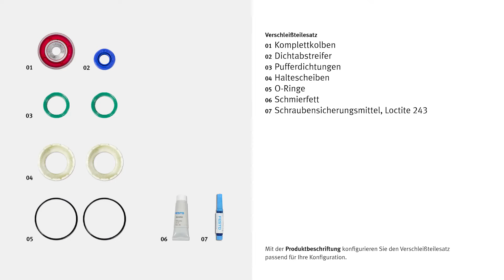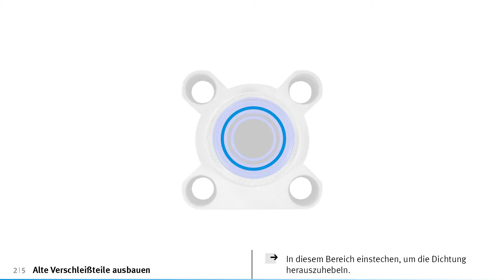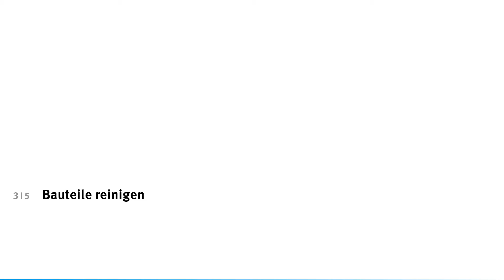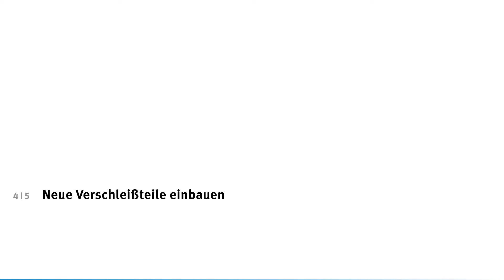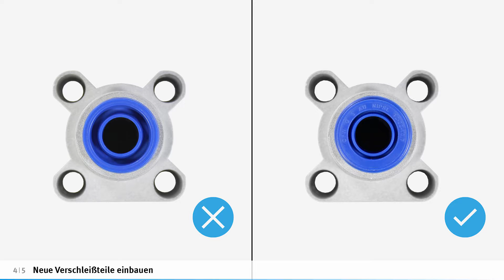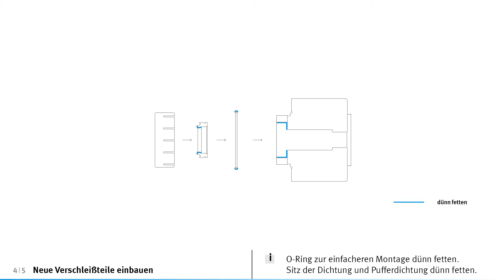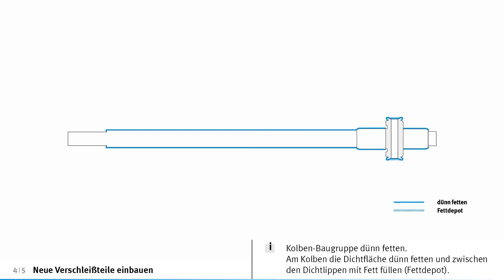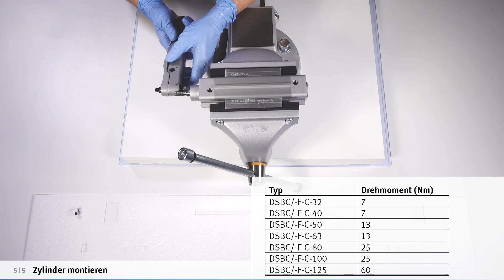DSBC, DSBF-C: Verschleißteilesatz austauschen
Die Verschleißteile an dem Festo Zylinder DSBC / DSBF-C wechseln – dieses Tutorial erklärt wie es geht.
Reparieren Sie Ihre Festo Produkte einfach und schnell, mit den Videos von service2see!

00:00 Zylinder demontieren
01:49 Alte Verschleißteile ausbauen
03:59 Bauteile reinigen
05:16 Neue Verschleißteile einbauen
13:02 Zylinder montieren